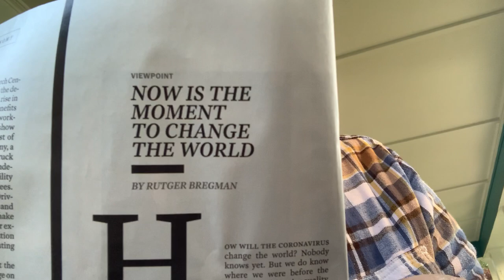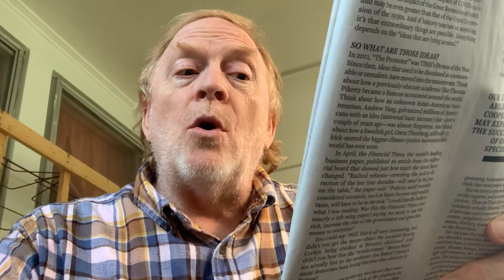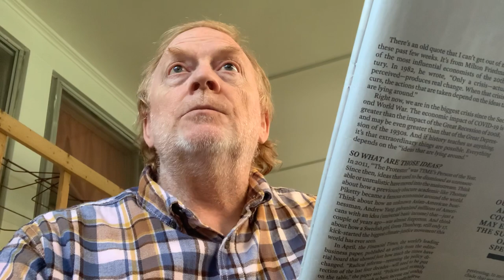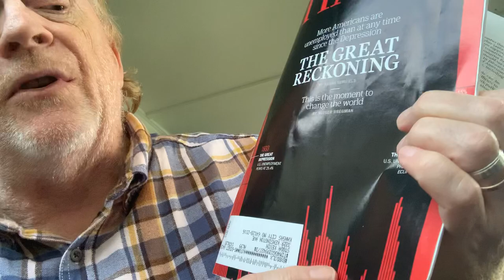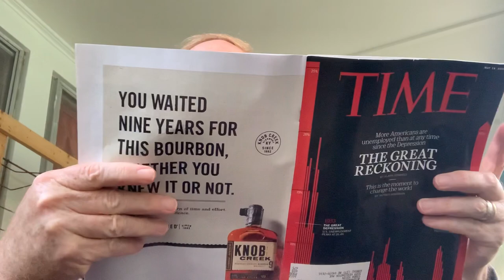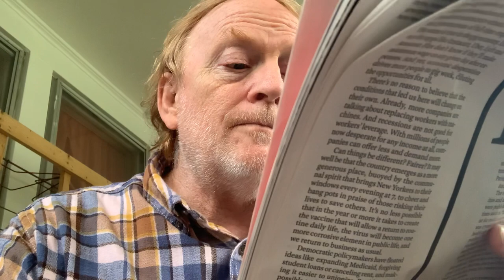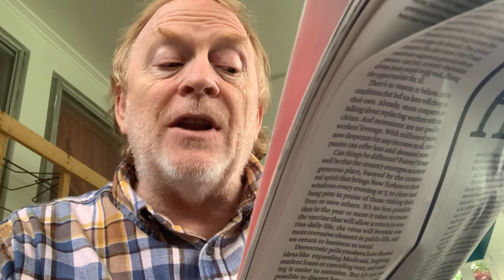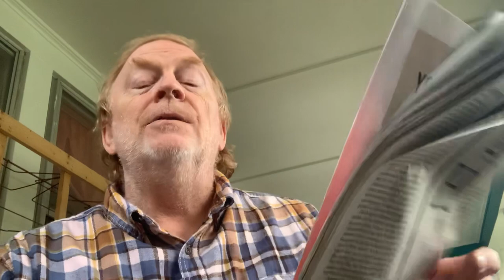Now is the moment to change the world.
Kevin Stoda is sharing important opinions on the seize-the-moment approach American needs so much now.